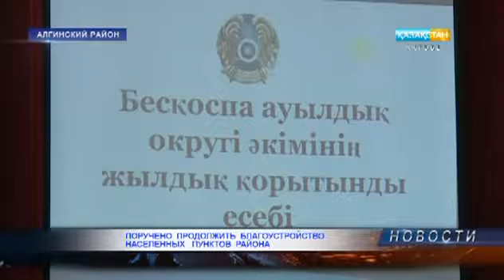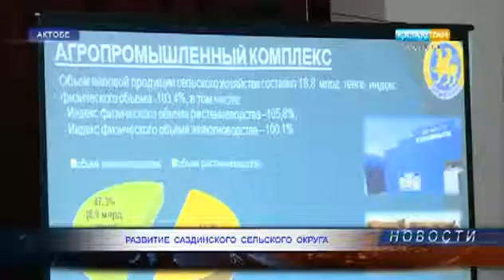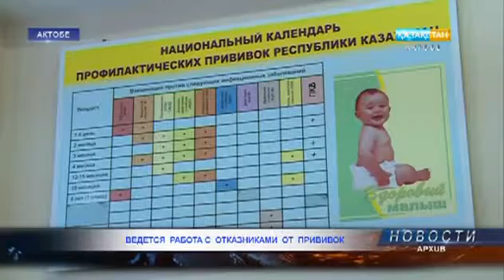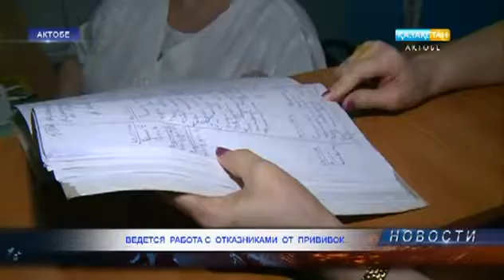"Новости". Выпуск от 27.01.2017 г